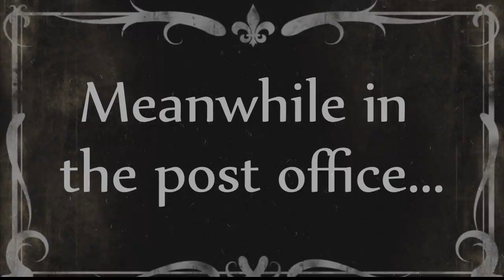Orphaned Land - The Road to the Post Office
Just another day in the post office...